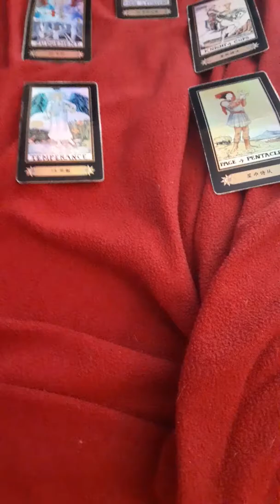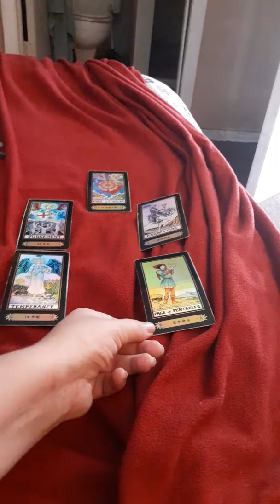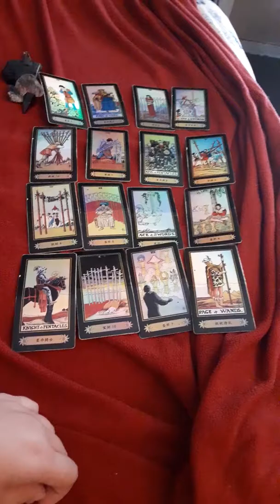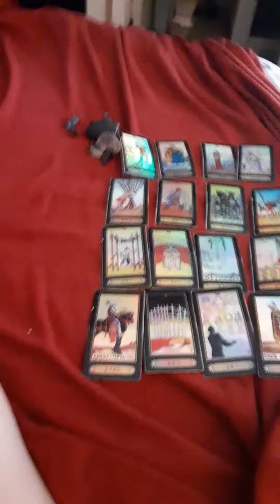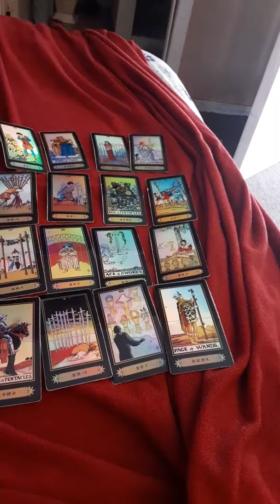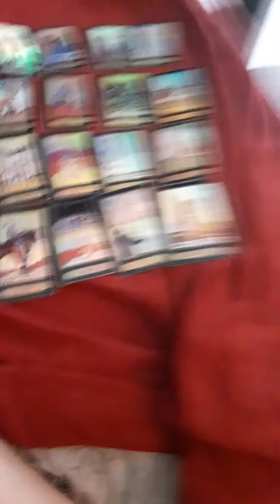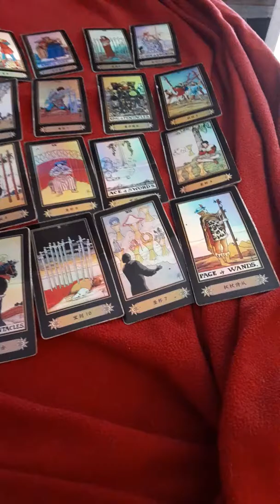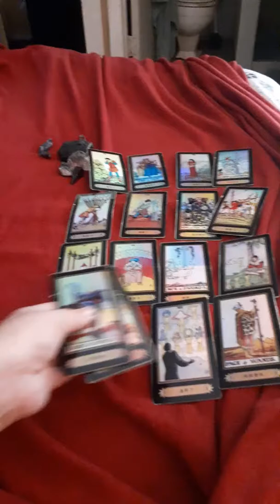Aries General Love Reading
Mercury Retrograde in scorpio this month from October 31st to November 20th do take care of yourself and shine dont let it bring you down. Love and light your way!!!🤗❤🧡💛💚💙💜🖤.